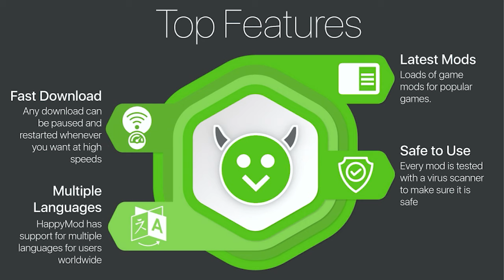HappyMod APK Mod Apk Free Download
Download the latest version of HappyMod for Android. Download apps and modified games.